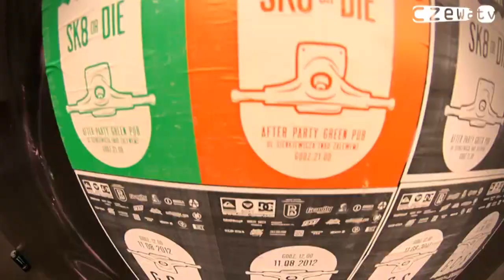Czewa.TV: Relaks i deskorolka, czyli trzecia edycja GCAS w Blachowni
Zapraszamy na relację z drugiej edycji imprezy 'Grill, chill and skate', która odbyła się w miniona sobotę (18 sierpnia) w Blachowni [prod.